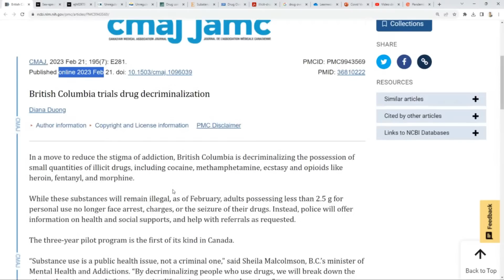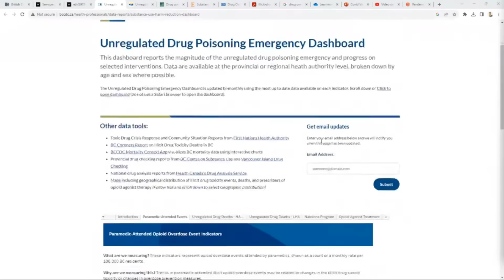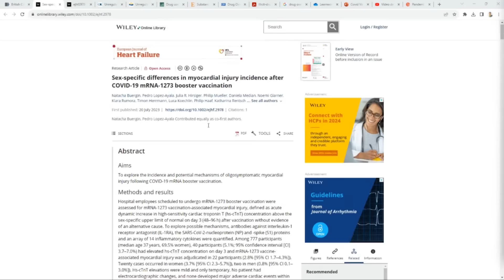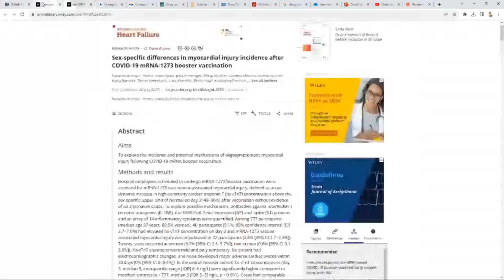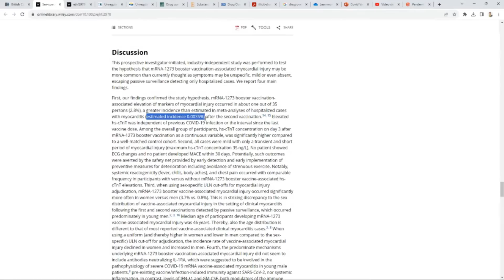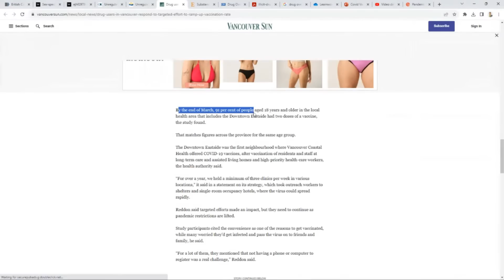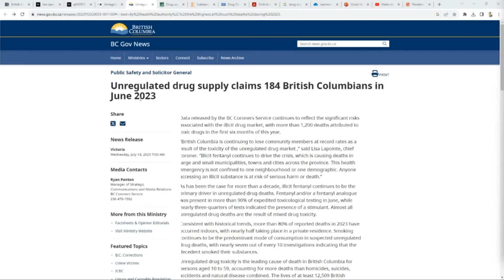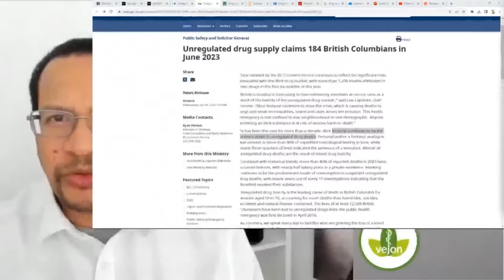Could broad covid vaccination increase risk of drug overdose deaths?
There is a pattern developing in Vancouver with significant rise of drug overdose deaths. Multiple factors may be involved including the decriminalization of illicit drugs in that region.

Duong D. British Columbia trials drug decriminalization. CMAJ. 2023 Feb 21;195(7):E281. doi: 10.1503/cmaj.1096039. PMID: 36810222; PMCID: PMC9943569.

Information from the Unregulated Drug Poisoning Emergency Dashboard.

Article, The Canadian Press, April 7, 2022
Drug users in Vancouver respond to targeted effort to ramp up vaccination rate

Timecodes
0:00 Intro
0:14 Potential impact of widespread vaccination on drug tolerance and safety measures.
3:52 Study on COVID-19 vaccine boosters and drug overdose rise post-2020.
7:47 Potential unintended consequences of widespread vaccination on drug overdose deaths.